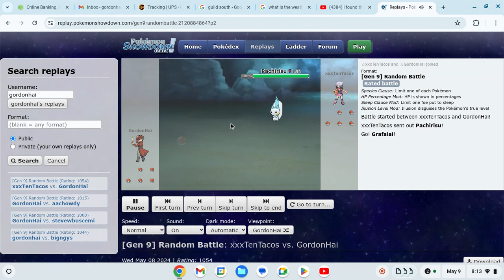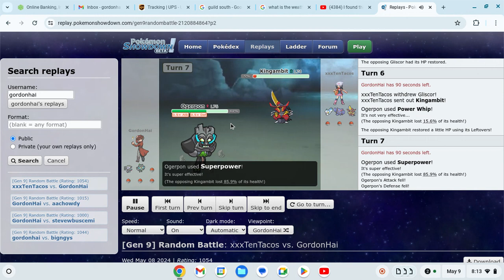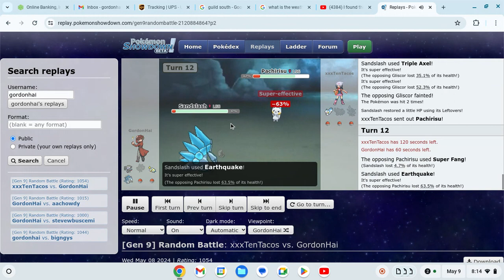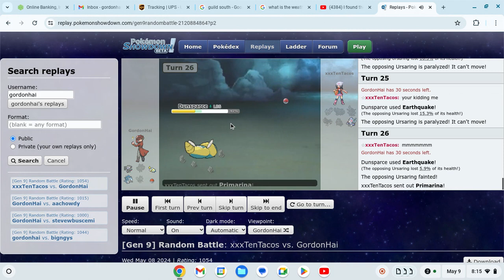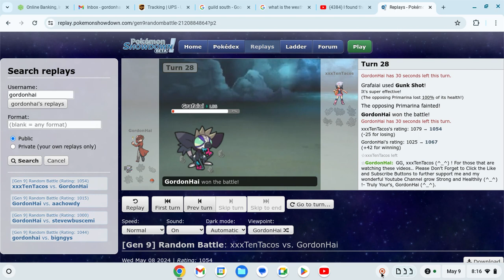Gordon's Path of Light (^_^).